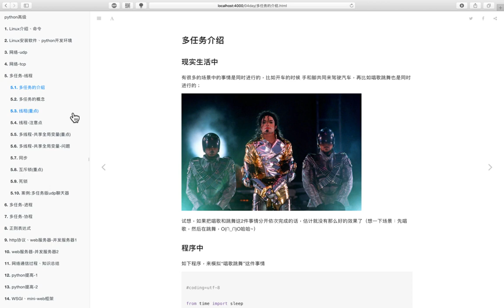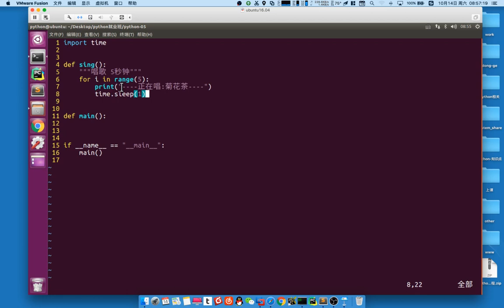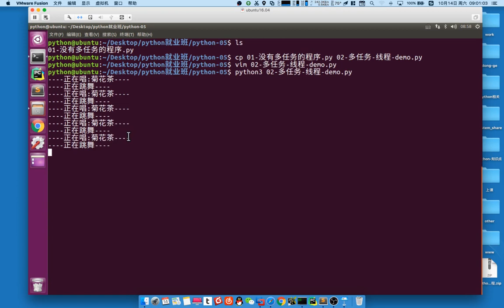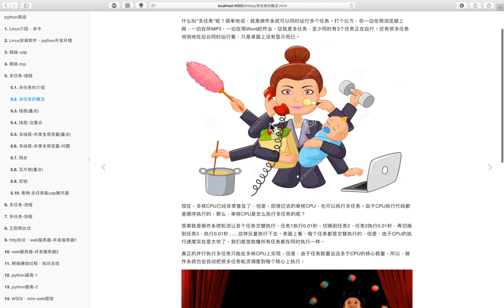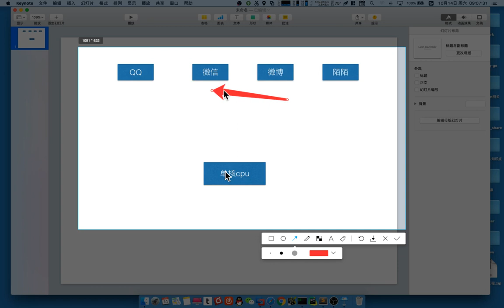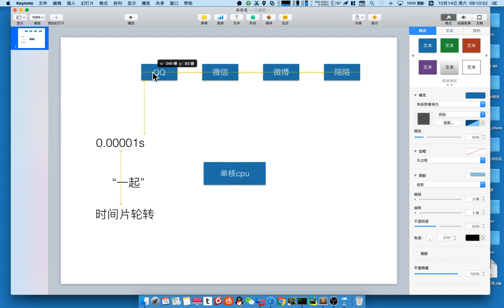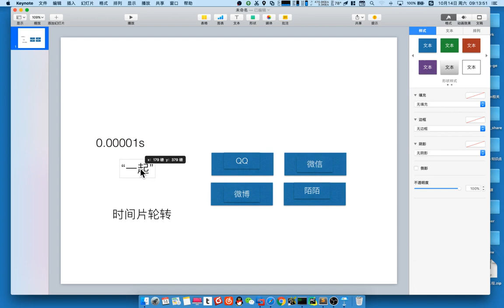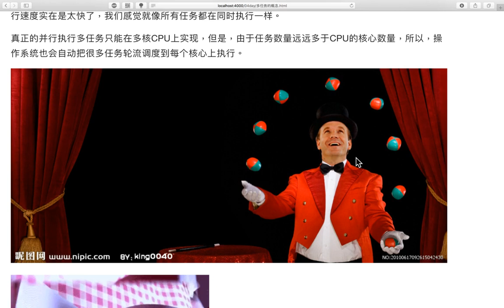02 多任务丨01 线程丨01 多任务介绍、以及Thread的基本使用